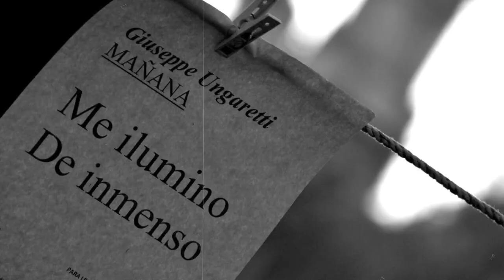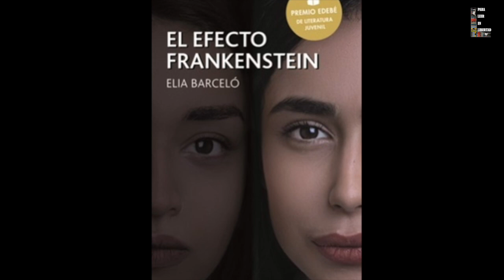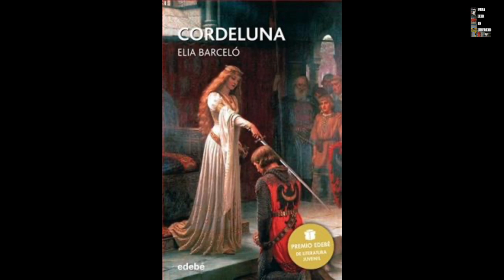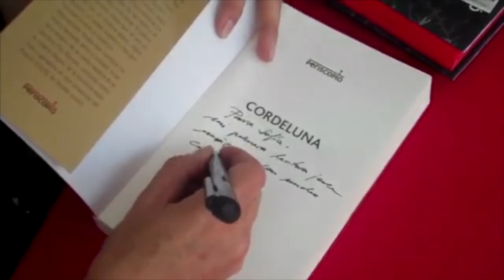ELIA BARCELÓ : La entrevista del mes